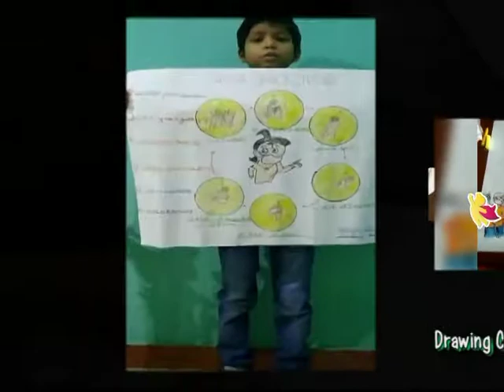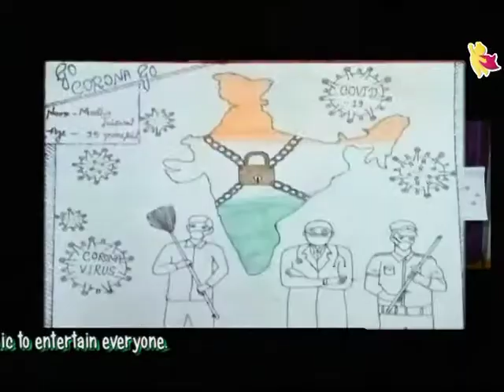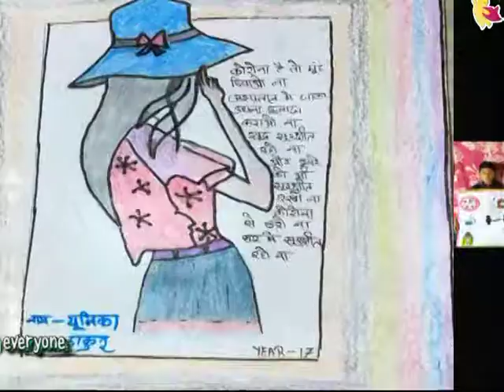Glimpses of Lockdown Drawing competition 11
Ward no. 11 Baghel colony Nagar Panchayat Palari